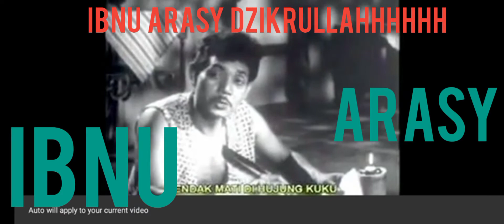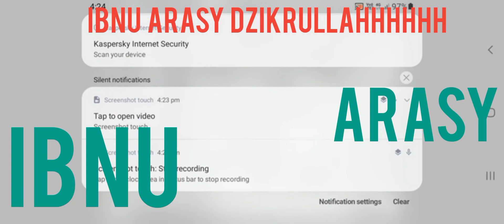ٱللَّٰهُ أَكْبَرُ MAMAK CYBER ARASY 💚 LIGHT OF ARASY IBNU ARASY HRITHIK KHAN PENANG 786 ☆ NUR EFENDI